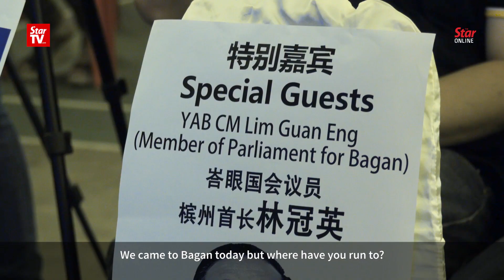“Lim Guan Eng, where are you?”, asks MCA Penang chief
Penang MCA chief Datuk Tan Teik Cheng expressed disappointment that Chief Minister Lim Guan Eng would not engage in a public debate with MCA deputy president Datuk Seri Dr Wee Ka Siong regarding the Penang undersea tunnel project.

Tan said that at a talk titled ‘Political Talks on Penang’s Truth’ held in Bagan, Penang Friday night.